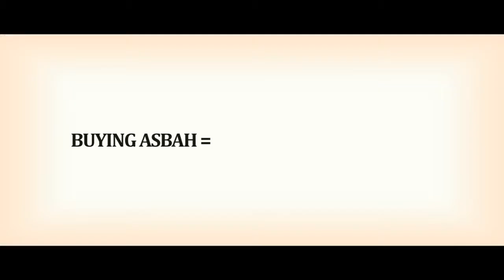ad film Asbah An Initiative for Change